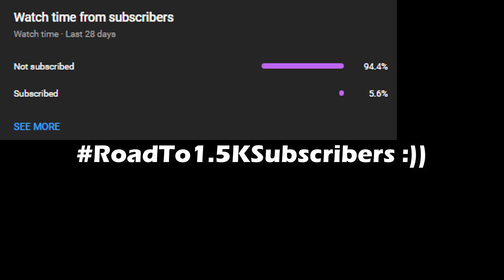Slug Summon (GARY) Location / Shiki Forest All Boss Locations in Shindo Life | RELLGames